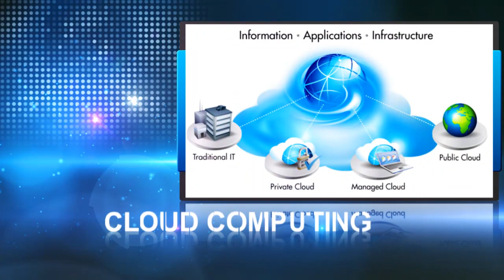Welcome to Titanium Communications Inc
Titanium Communications Inc Introduction Video

The future of IT has arrived and we strive to help our clients run more efficient.  We are a full service IT consulting firm.